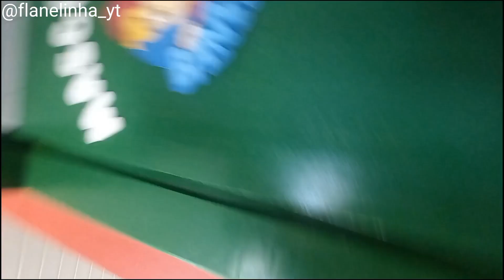PRIMEIRO DIA DE AULA (ja começaram as aula 😓)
é os guri e não adianta partiu pro vídeo